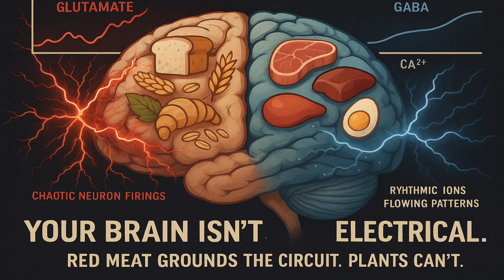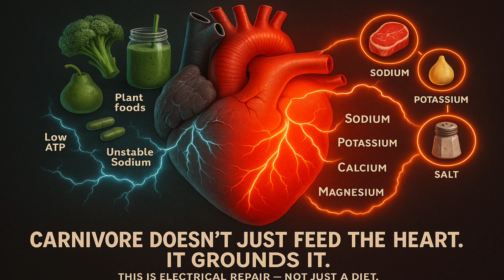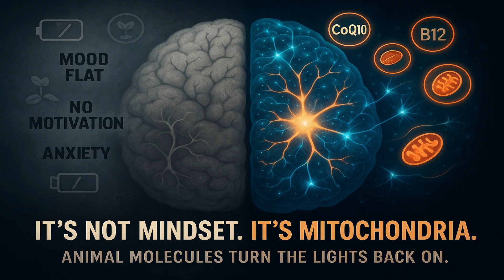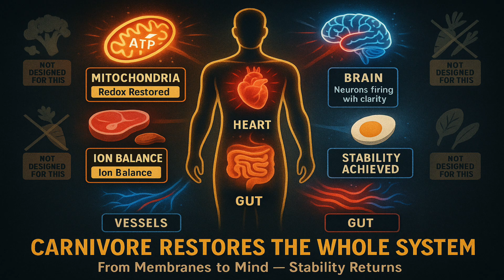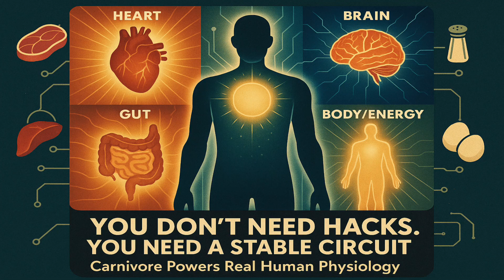Carnivore Fixes Your Body’s Electrical System — Here’s the Truth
This video explains the real reason carnivore works. Not the macros. Not the fat-to-protein ratio. Not detox. The truth is simple: your body runs on electricity. Every heartbeat, every thought, every muscle contraction, every drop of energy you feel comes from ion flow, mitochondrial redox, and electrical stability. Plant antioxidants do not support this system. They never did. Animal molecules do. Carnitine, taurine, creatine, CoQ10, and other redox compounds stabilize the electrical grid of the human body, repair mitochondria, improve nitric oxide, strengthen the heart’s rhythm, calm the gut’s pacemaker cells, and restore brain clarity. This is why carnivore changes everything. This is the biology behind the results.

CHAPTERS
00:00 - OPENING: The Wrong Fuel
01:15 - CHAPTER 1: The Break
02:45 - CHAPTER 2: The Carnivore Connection
04:30 - CHAPTER 3: What Disrupts the System
06:00 - CHAPTER 4: Restoring the Current
07:30 - CLOSING: The Real Power Source